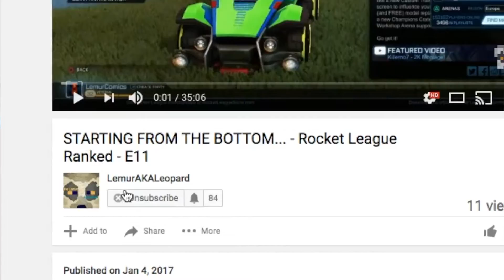TRADERS ARE MY ENEMIES - Rocket League - E12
In this video, I continue my journey up the Rocket League Ranks...but then traders...

NOTE (if any):
a. Here's a link to the dedicated reddit page for RL Trading:

now...please leave ranked games. XD

   - Links to Facebook on Channel Banner or in "About"

This video may contain PG-13 rated content.